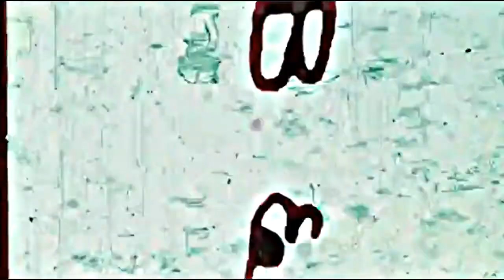Episode 17 : Et voilà